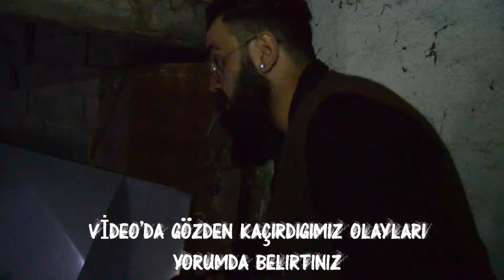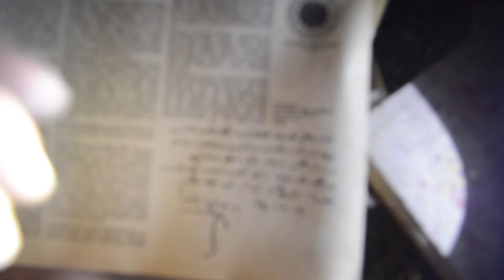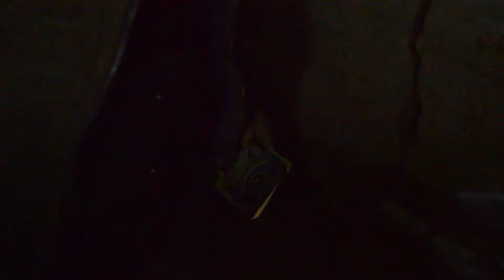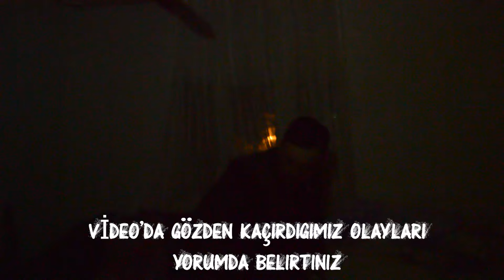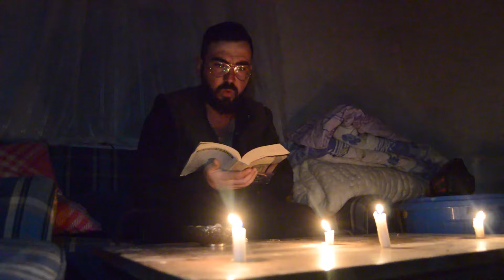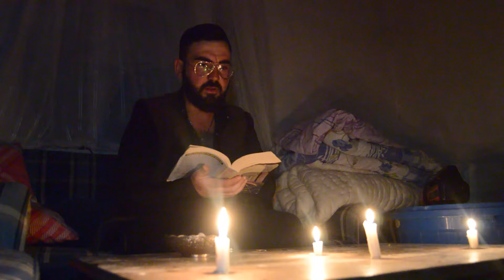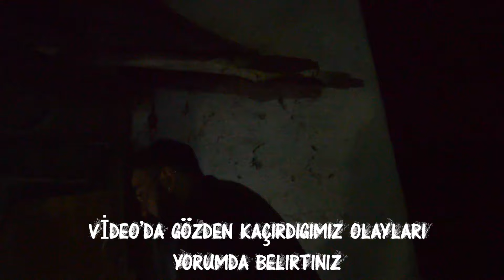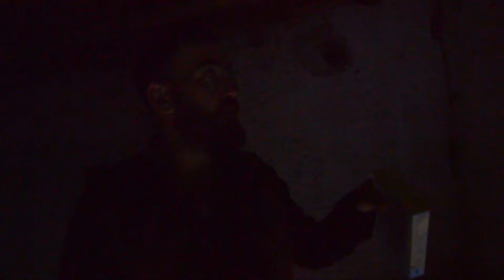CİNLERİN SULTAN DEDİĞİ KADIN BİTLİSLİ BELKIS'IN EVİNE GİRDİK!!! PARANORMAL & OLAYLAR ..